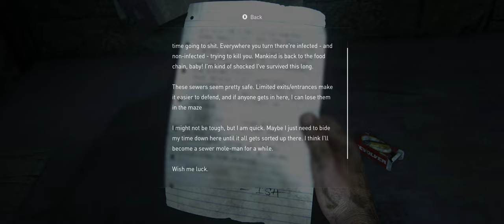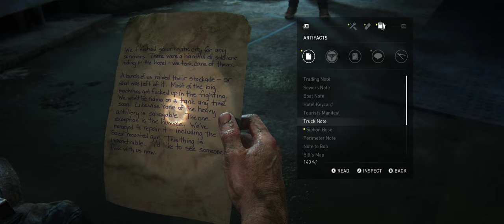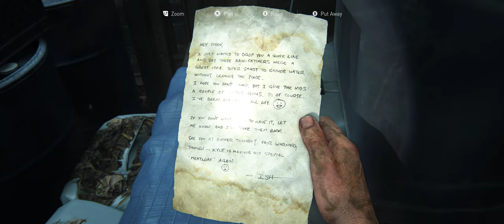The Last of Us Part I [Part 3] - Walkthrough Gameplay [ PC @ 4K x 60FPS Ultrawide]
Following several leaks, The Last of Us Part I was announced in June 2022 and released for PlayStation 5 in September. It received positive reviews, with praise for its graphical enhancements, facial animations, artificial intelligence, and its added accessibility, audio, and controller options. The response to its gameplay and level design was mixed, and several critics questioned the necessity of a remake, especially considering its price. It received an award at the Visual Effects Society Awards, and nominations at the Game Awards and Golden Joystick Awards. The Windows release in March 2023 was marred by performance problems and received mixed reviews.